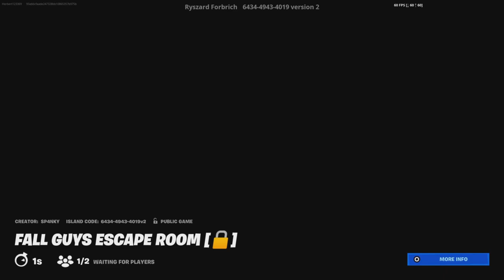Fall Guys Escape Room [🔒] - Fortnite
What a strange set of areas.

Music added in post; Background Music 3 - Mario Paint, Digifall Guys - Fall Guys, Beautiful Dead - Danganronpa, Dead Bird Studios - A Hat in Time, Exploring Stanley - Stanley Parable, Beautiful Ruin [Summer Salt] - Danganronpa 2, Quiet Forrest - Kirby 64, Subterranean 2 - Super Mario Odyssey